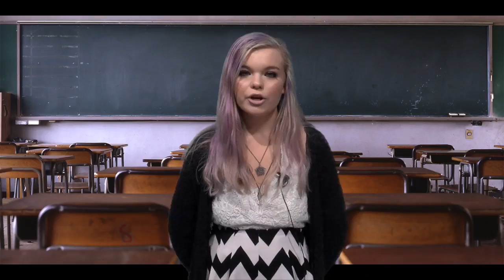CHS Daily 9.30.16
Cousino High School Announcements 9.30.16